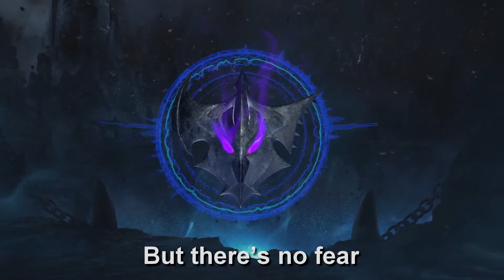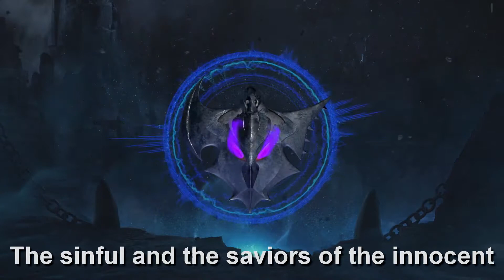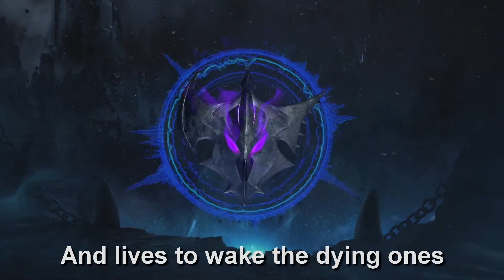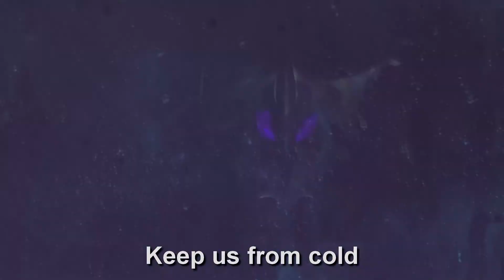Pentakill II - Tear of the Goddess - Lyrics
STREAM AND DOWNLOAD FOR FREE HERE: pentakillmusic.com

Alex "Scherzo" Temple – Production on “Blade of the Ruined King” and Orchestration on “Mortal Reminder”
Bob "robesman" DeBelina – Production Coordinator
Christian "Praeco" Linke – Executive Producer, Engineer
Danny Lohner aka Renholdër – Production, Mixing, and Vocals on "The Hex Core mk-2"
Dzijan Emin - Orchestration on “Blade of the Ruined King”
Eugene "kyugene" Kang – Bass Guitars
Jason "chupacobbler" Willey aka ProtoShredanoid – Lead Guitars
Joe "Keytar Dragon" Atlan – Keyboards, Piano
Jørn Lande – Vocals on "Cull," "Mortal Reminder," "The Bloodthirster," "Dead Man’s Plate," and "Frozen Heart"
F.A.M.E.'S. Macedonian Symphonic Orchestra & Choir – Orchestra and Choir on "Blade of the Ruined King" and strings on "Mortal Reminder"
Mike “PitmanDrums” Pitman – Producer, Drums, Rhythm Guitars, Lead Guitars, Acoustic Guitars, and Synths
Noora Louhimo – Vocals on "Tear of the Goddess" and "Frozen Heart"
Per Johansson – Vocals on "Infinity Edge" and "Rapid Firecannon"
Richard “RickyTee” Thomson – Drums, Rhythm Guitars, Acoustic Guitars, Lead Guitars & Synths
Scott Kirkland - Production and Mixing on "The Hex Core mk-2", Synths on “The Bloodthirster”
Smiley Sean – Drum Recording & Engineering
Tommy Lee - Drums on "The Hex Core mk-2"
Viranda "Viranimal" Tantula – Creative Director, Producer

All Music & Lyrics written by Pentakill.
Engineered and Produced by Riot Games in Los Angeles, CA and London, UK.

The unknown terror
That stood alone
Passed from the days of the early suns
Through worlds of lost belief
Laid waste and buried deep

Summoned to be set up to fall
But there’s no fear
That lives inside this soul

Inside this world
There is no way back to forgiving us
Undone, deliverer
The sinful and the saviors of the innocent

And so
Keepers of old
Keep us from cold
Let us fight once more
Till our honor is restored

The unknown terror
That lives below
Breaths the flames from the dying suns
And lives to wake the dying ones
The dying ones

The dying ones
(The dying ones)
(The dying ones)

And so
Keepers of old